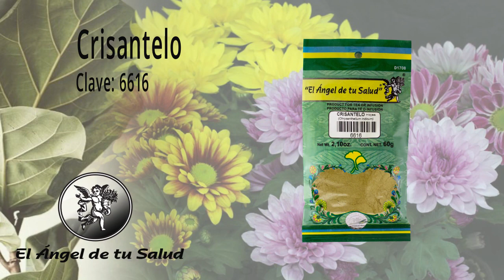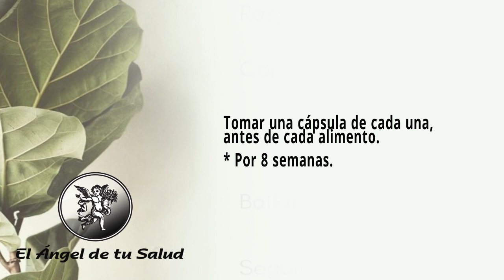FÓRMULA HERBOLARIA PARA LA INSUFICIENCIA RENAL EN EL ADULTO MAYOR